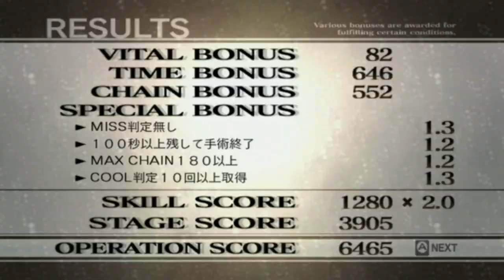TCNB IL Speedrun | 4-3 in 1:43.650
Speedrun of Trauma Center: New Blood's 4-3, completed in 1 minute, 43 seconds and 650 milliseconds.
Timing starts from the frame "Operation Begins" appears on screen. Timing ends the frame "Operation Successful" appears.